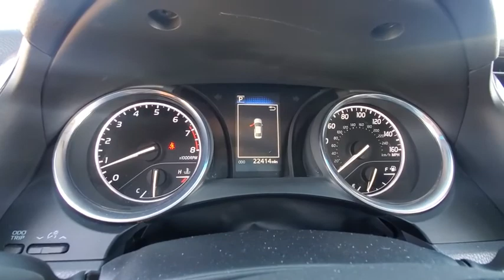2018 Toyota Camry Lubbock, Amarillo, Plainview, Hereford, Clovis, TX NP9517A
Brown  2018 Toyota Camry available in Plainview, Texas at Plainview CDJR. Servicing the Lubbock, Amarillo, Hereford, Clovis, TX area.

Gas miser!!! 39 MPG Hwy. This notable Vehicle seeks the right match. This Sedan has less than 21k miles... CARFAX 1 owner and buyback guarantee!! Hold on to your seats!! Safety equipment includes: ABS, Traction control, Curtain airbags, Passenger Airbag, Daytime running lights...Other features include: Bluetooth, Power locks, Power windows, Auto, Air conditioning...